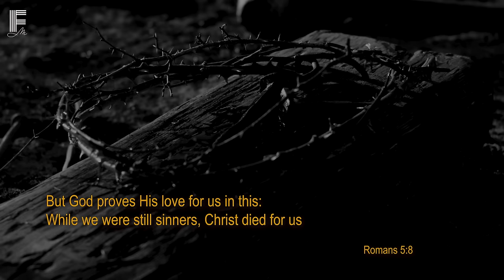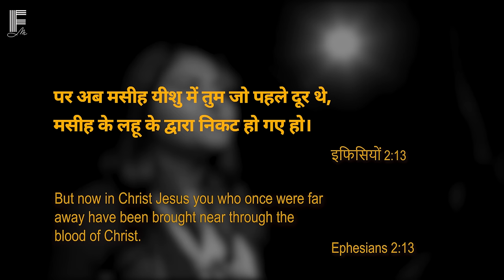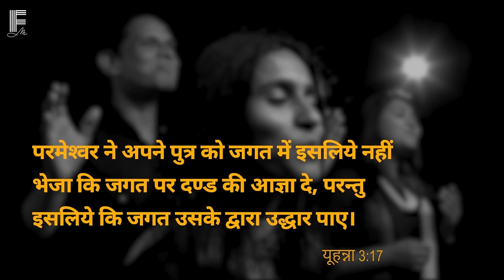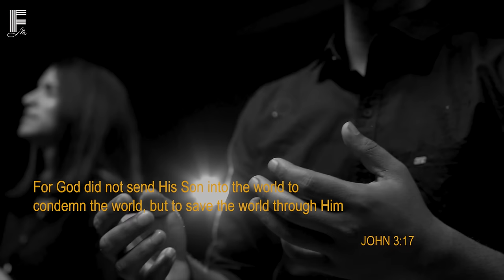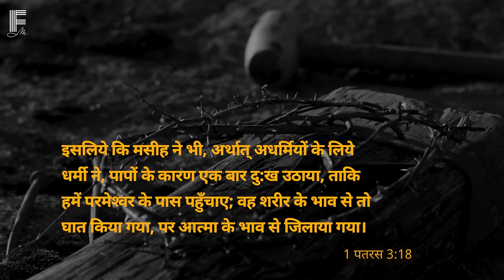Krus Se Bah Ke l क्रूस से बह के l Filadelfia Music l Hindi Christian Song l Good Friday Song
KRUS SE BAH KE l क्रूस से बह के l Filadelfia Music l Hindi Christian Song l Good Friday Song l Remembering the Cross | Hindi Translation of 'Krushil Ninnum Panjozhukeedunna'

How can Good Friday be GOOD FRIDAY? It is because of the Divine love that was displayed on the cross that day. The Bible says in John 3:16, “For God so loved the world, that he gave his only Son, that whoever believes in him should not perish but have eternal life.” The song 'Krus Se Bahke' touches upon the Father's love for us in the form of the ultimate sacrifice of His Beloved Son. This is also a prayer to God found in the words of John the Baptist in John 3:30, “He must become greater and greater, and I must become less and less.” As we listen and worship it is our prayer that we would be renewed and revived and have the desire to become more like Jesus in our everyday lives.

गुड फ्राइडे क्रूस पर प्रदर्शित ईश्वरीय प्रेम की याद दिलाता है। यूहन्ना 3:16 में बाइबल कहती है, "क्योंकि परमेश्वर ने जगत से ऐसा प्रेम रखा, कि उस ने अपना एकलौता पुत्र दे दिया, कि जो कोई उस पर विश्वास करे, वह नाश न हो, परन्तु अनन्त जीवन पाए।" 'क्रूस से बहके'  गीत पिता के अनन्त और गहरे को दर्शाता है जिसमें उसने अपने बेटे को हमारे लिए दे दिया। साथ ही यह परमेश्वर से प्रार्थना भी है जो यूहन्ना 3:30 में यूहन्ना बपतिस्मा देने वाले के शब्दों में पाई जाती है, "वह बढ़ता जाए और मैं घटता जाऊँ।" जब हम इस गीत को सुनते हैं और आराधना करते हैं तो यह हमारी प्रार्थना है कि हम नए सिरे से पुनर्जीवित हों जाएं और हमारे दैनिक जीवन में यीशु के समान बनते चले जाएं।

Lyrics
क्रूस से बह के आती है खून की धार
जिसमें पिता का है, प्रेम अपार
बहते-बहते मुझको बहा ले जाए
प्रेम के सागर में

प्रेमी प्रभु मेरे यीशु, दिन-प्रति-दिन तू मुझमें बढ़े
घटता रहूँ प्रभु मैं

ढूँढा मुझे अनन्त प्रेम से, अनंत आशीषं दी हैं मुझे
मुझ दीन को योग्य बना दिया, परम पिता के लिए

इस जग में गरीबी से घिर जाऊँ मैं, प्यार तेरा है काफी मुझे
आत्मा मेरी, तेरे प्रेम से परिपूर्ण है, घटी नहीं है मुझे

इस जग में प्रशंसा मैं किसकी करूं, कोई नहीं हैं तेरे सिवा
प्रभु तेरा प्रेम मेरा स्तुति गीत है, मेरा  आनंद है

KROOS SE BAH KE AATEE HAI KHOON KEE DHAAR
JISMEN PITA KA HAI, PREM APAAR
BAHTE-BAHTE MUJHKO BAHA LE JAE,
PREM KE SAAGAR MEIN,

PREMEE PRABHU MERE YEESHU,
DIN-PRATI-DIN TU MUJHMEN BADHE,
GHATATA RAHOON PRABHU MAIN

DHOONDHA MUJHE ANANT PREM SE
ANANT AASHEESHAN DEE HAIN MUJHE
MUJH DEEN KO YOGY BANA DIYA,
PARAM PITA KE LIE

IS JAG MEIN GAREEBEE SE GHIR JAOON MAIN,
PYAAR TERA HAI KAAFEE MUJHE
AATMA MEREE, TERE PREM SE PARIPOORN HAI,
GHATEE NAHIN HAI MUJHE

IS JAG MEIN PRASHANSA MAIN KISKEE KAROON
KOEE NAHIN HAIN TERE SIVA
PRABHU TERA PREM MERA STUTEE GEET HAIN
MERA AANAND HAIN

Written and composed by: Pr Raju Varghese
Hindi Translation: Pr Wilson George
Vocals: Able Wilcent, Elvina Abraham,
Joyson Mathew, Neelkant Digal,
Snehal Elpass

Orchestration: Yesudas George
Guitar: Lyon Yesudas George
Mixing & Mastering: Suresh Pattupetty
Audio Recorded at Eternity Studios, Udaipur
Sound Engineer: Vinod Vasave
Video Recorded at Eternity Studios, Udaipur
Video Shoot: FYM Crew
Video Editing: Alvin Joseph
Project Coordinator: Neelkant Digal

Filadelfia Music exists to help you worship God in Spirit and in truth. An arm of the Filadelfia Fellowship Church of India, Filadelfia Music produces Hindi gospel music and Hindi Christian worship songs for the glory of God. Filadelfia Music believes that songs help you to worship but worship is more than songs or music, it is a 24/7 lifestyle and so is not to be limited to any space or stage. It is written, "Whatever you do, do all for the glory of God" (1 Cor 10:31). As we do this it becomes our worship, and the sound of heaven resounds in our homes and our streets.

Copyright © Filadelfia Music 2022 | All Rights Reserved | Any unauthorized broadcasting, public performance, copying or rerecording of this music or video without prior written permission from Filadelfia Music will constitute an infringement of copyright.